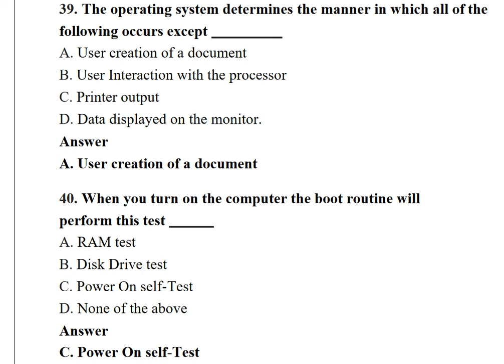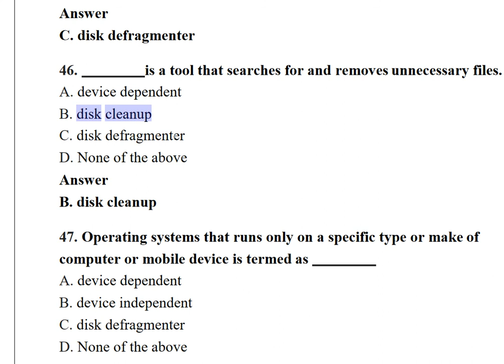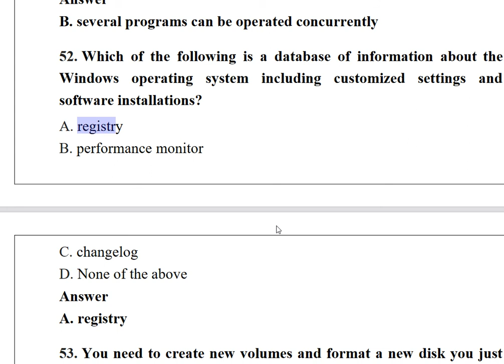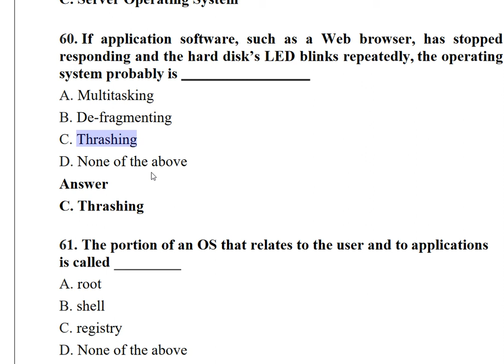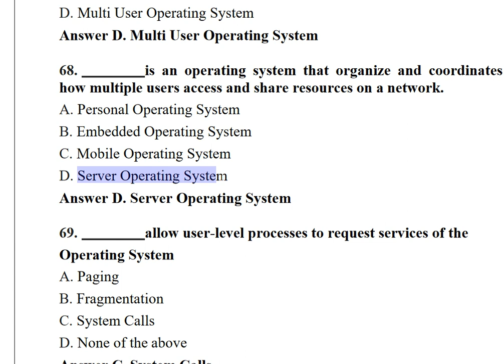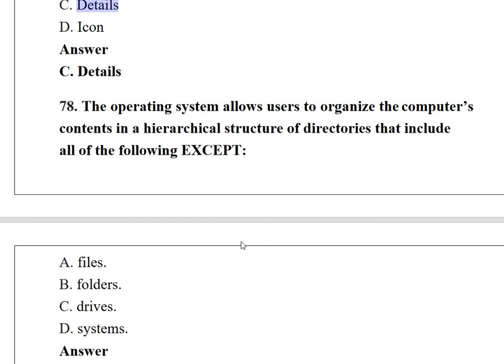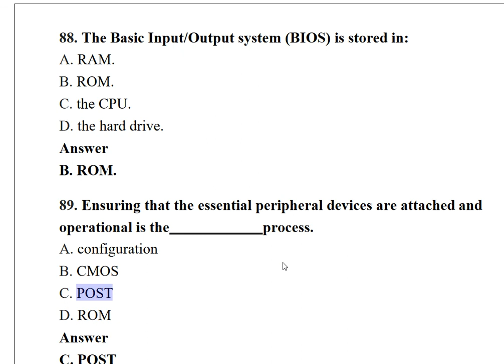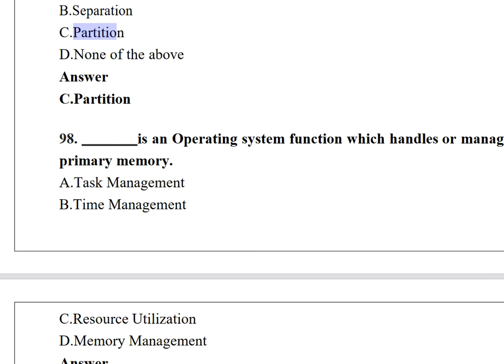Operating System MCQ | IBPS NIC Govt Job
76.All of the following statements concerning windows aretrue EXCEPT—A.windows are an example of a command-drivenenvironment.B.windows can be resized and repositioned on thedesktop.C.more than one window can be open at atime.D.tool-bars and scrollbars are features ofwindows.AnswerA. windows are an example of a command-driven environment.77.In Windows XP, if you want to see the file size andmodified dates of all files in a folder, the best viewing option isthe_____view.A.ListB.ThumbnailsC.DetailsD.IconAnswerC. Details78.The operating system allows users to organize thecomputer’s contents in a hierarchical structure of directories thatincludeall of the following EXCEPT:
A.files.B.folders.C.drives.D.systems.AnswerD. systems.79.The memory resident portion of the operating system iscalled theA.registry.B.API.C.CMOS.D.kernel.AnswerD. kernel.80.Which of the following does NOT occur during the Power-On Self-Test(POST)?A.The Scan Disk utility begins torun.B.The video card and video memory aretested.C.The BIOS identification processoccurs.D.Memory chips are checked to ensure they are workingproperly.AnswerA. The Scan Disk utility begins to run.81.Which of the following type of software that controls the internal operations  in  the  computer  and  controls  how  the  computer  works with all itsparts?A.SharewareB.Public domainsoftwareC.ApplicationsoftwareD.Operating system
AnswerD. Operating system82.Specialized  programs,  designed  to  allow  particular  inputoroutput devices to communicate with the rest of the Computersystem arecalledA.compilersB.devicedriversC.interpretersD.operating systemsAnswerB. device drivers83.Programs designed to perform specific tasks related tomanaging computer resources arecalledA.systemSoftwareB.operatingsystemC.ApplicationsoftwareD.UtilityprogramsAnswerB. operating system84.The combination of the operating system and the processoris referred to as thecomputer’sA.CPU.B.platform.C.BIOS.D.CMOSAnswerB. platform.
85.The,  stored  on  a  ROM  chip,  is  responsibleforloading  the  Operating  System  from its  permanent  location  on  the hard drive into RAM.A.BIOSB.APIC.devicedriverD.supervisorprogramAnswerA. BIOS86.Which of the following is the correct sequence of actionsthat takes place during the boot-upprocess?A.Load  operating  system –Activate  BIOS –Perform  POST –Check configuration settingsB.Activate  BIOS –Perform  POST –Load  operating  system –Check configuration settingsC.Perform  POST –Load  operating  system –Activate  BIOS –Check configuration settingsD.Activate BIOS –Check configuration settings–Perform POST–Loadoperating systemAnswerB. Activate BIOS –Perform POST –Load operating system –Check configuration settings87.All of the following are steps involved in the boot process EXCEPT:A.load the operating system intoRAM.B.the power-onself-test.C.activate the basic input/output system(BIOS).D.load applicationprograms.AnswerD. load application programs.
88.The Basic Input/Output system (BIOS) is storedin:A.RAM.B.ROM.C.theCPU.D.the harddrive.AnswerB. ROM.89.Ensuring that the essential peripheral devices are attachedand operationalistheprocess.A.configurationB.CMOSC.POSTD.ROMAnswerC. POSTPower-On-Self-Test.90.All of the following are TRUE regarding virtualmemory EXCEPTA.any amount of RAM can be allocated to virtualmemory.B.the setting for the amount of hard drive space to allocate tovirtualmemory can be manually changed.C.this temporary storage is called the swap file (or pagefile).D.virtual memory is physical space on the harddrive.AnswerA. any amount of RAM can be allocated to virtual memory.91.Which of the following does not support more than one program at atime?A. DOS
B. LinuxC. Windows D. Unix Answer A. DOS92.Which mode loads minimal set of drivers whenstarting Windows?A.SafeModeB.NormalModeC.VGA ModeD.Network SupportModeAnswer A.Safe Mode93.The primary purpose of an operating system isaA.To make the most efficient use of computerhardwareB.To allow people to use thecomputerC.To keep system programmeremployedD.To make computer easier to useAnswerA. To make the most efficient use of computer hardware94.is   a   complete   operating   system   that   works   on   a desktop computer, notebook computer, or mobile computingdevice.A.Embedded Oper